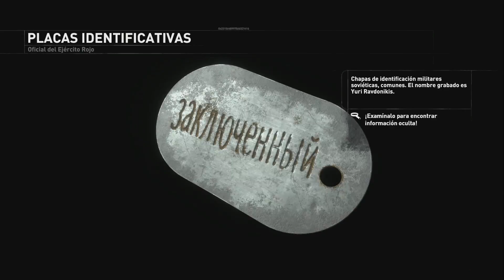Rise of The Tomb Raider | En Español | Capítulo 12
En su primera aventura, Lara Croft se convirtió en una auténtica superviviente, pero descubrió parte de un mundo secreto y mucho más profundo. En el siguiente capítulo de su viaje, Lara debe usar su habilidad y recursos como superviviente, aprender a confiar en nuevos amigos y aceptar finalmente su destino como Tomb Raider. Rise of the Tomb Raider, que incluye momentos épicos llenos de acción, te llevará a diferentes destinos del mundo para explorar algunos de los sitios más hostiles y bellos del planeta.

Enfréntate a una fauna peligrosa que actúa como guardia de antiguas tumbas y explora enormes entornos interactivos, incluyendo ruinas antiguas sembradas de puzles y trampas mortales, y enfréntate a los enemigos de La Trinidad aprovechando el inhóspito entorno de Siberia. Lara Croft sale una vez más de expedición en busca del secreto de la inmortalidad.